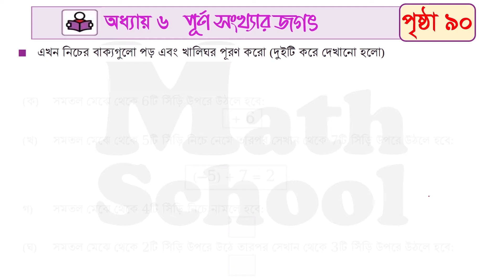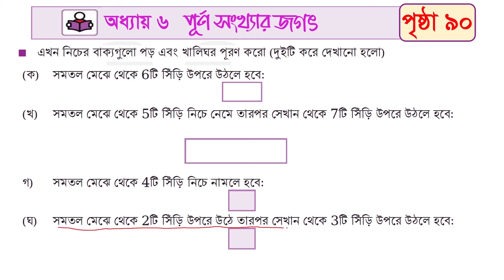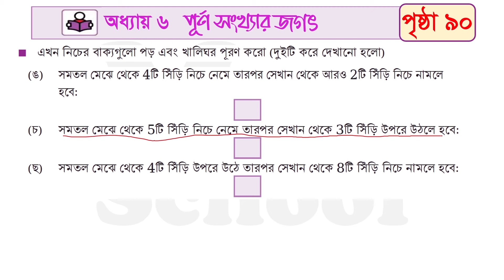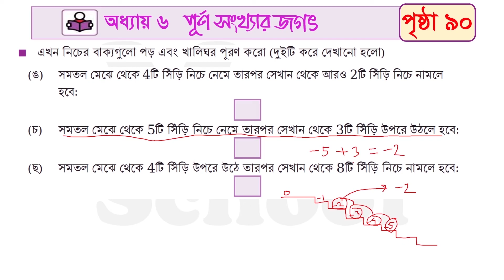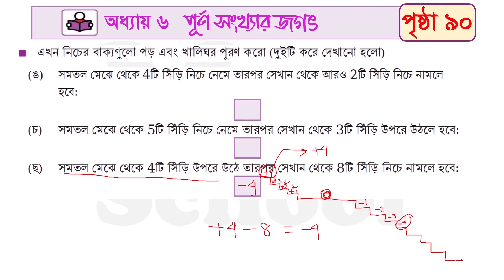Class 6 math page 28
*Math School Class Six Exclusive*
গ্রুপটিতে পাওয়া যাবে সকল কনটেন্ট সবার আগে; Exclusive কনটেন্ট শুধুমাত্র গ্রুপে ; পৃষ্ঠা ও অধ্যায় ভিত্তিক আলাদা কনটেন্ট; Live Class; Online Exam; Practice Sheet সহ আরো অনেক কিছু।
সীমিত সময়ের জন্য গ্রুপটিতে প্রবেশ ফি মাত্র ২০০ টাকা যা বিকাশ, রকেট বা নগদের মাধ্যমে প্রদান করা যাবে।